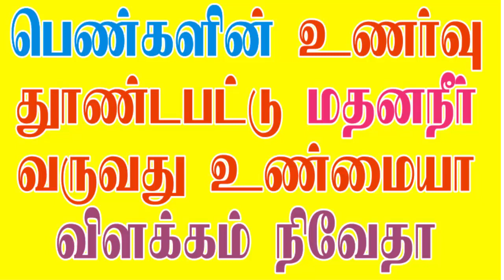இந்த நீர் வெளியேறுவது உண்மையா ? விளக்கம் நிவேதா